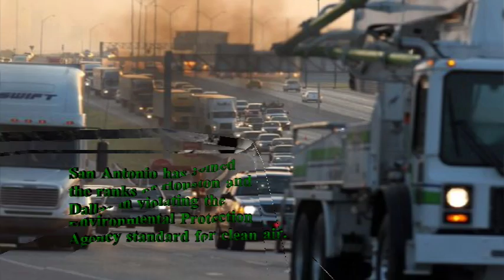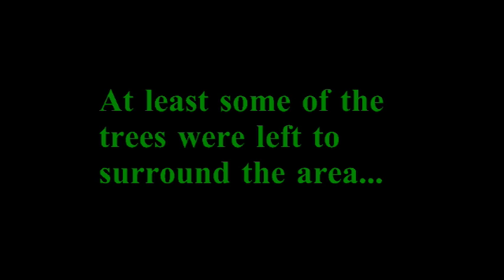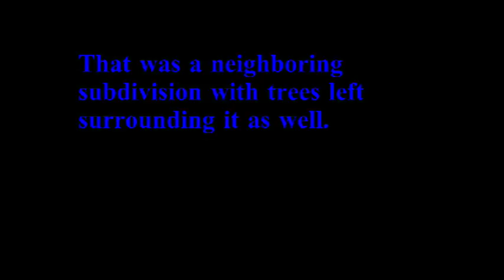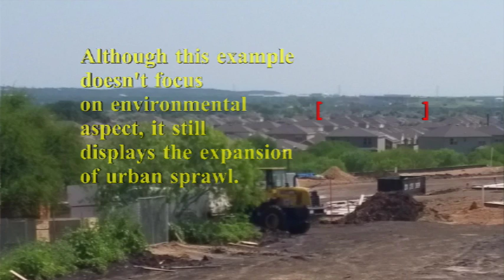Urban Sprawl Robert Parsons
I created this video for my Environmental Biology class, 2306-007. It is a short film about urban sprawl and some of it's affects on the world. I tried to focus on the local are of San Antonio, Tx and surrounding areas, like Stone Oak.